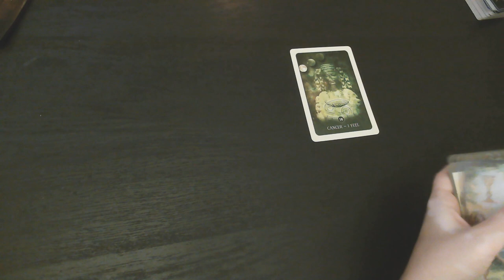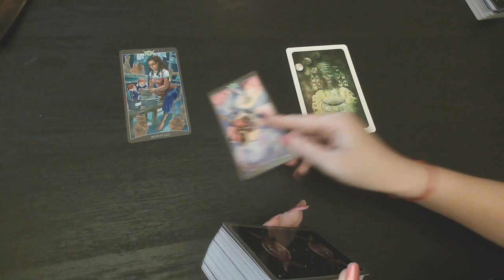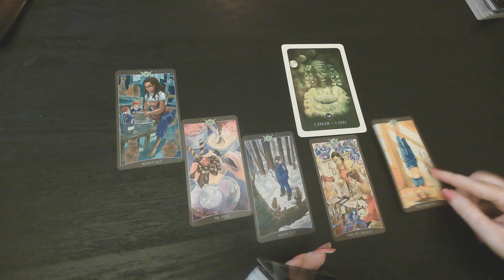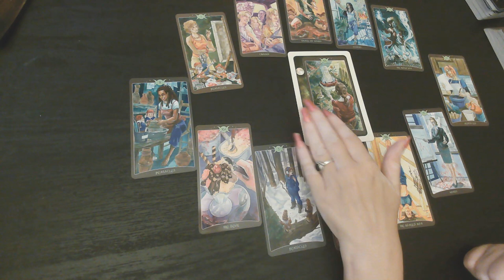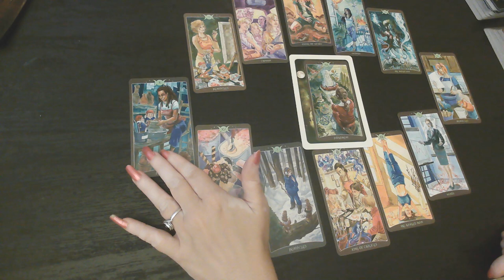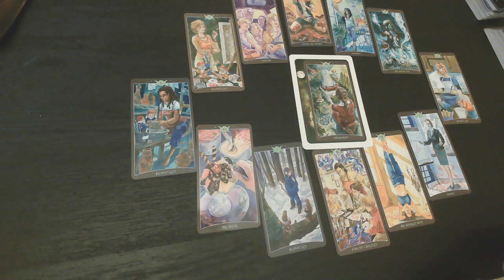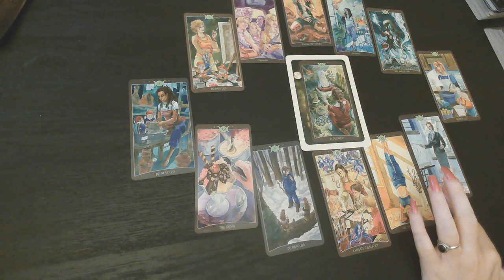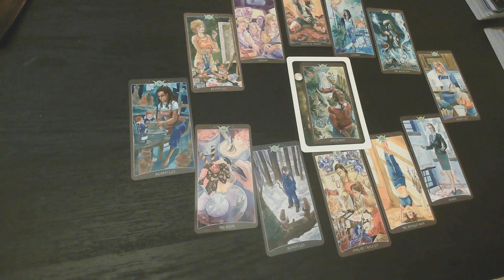CANCER: ♋CHALLENGE ACCEPTED! YOU WILL DEAL WITH THINGS DIFFERENTLY THIS TIME: SEPTEMBER 2021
$15 monthly subscription to access all monthly Extended:
The link below includes extended videos:

30 Minute video Reading  at a price of $60